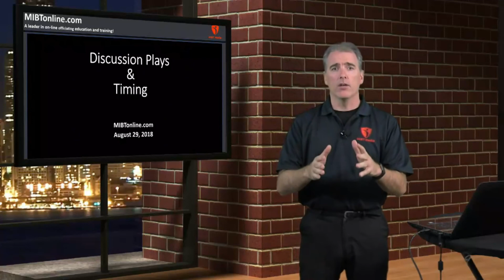MIBTonline.com Play of the Week 8-29-18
Can a runner target?  Should that be called?  DPI, OPI, No-Call.